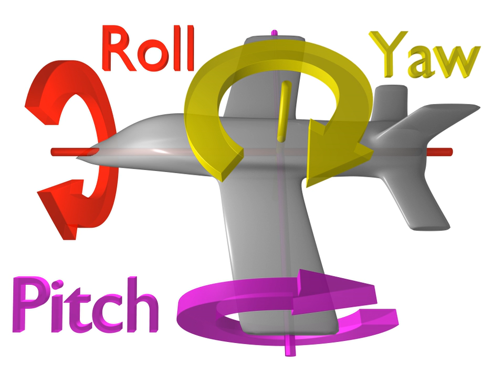Aircraft principal axes | Wikipedia audio article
00:01:13 1 Principal axes
00:02:16 1.1 Vertical axis (yaw)
00:02:55 1.2 Transverse axis (pitch)
00:03:26 1.3 Longitudinal axis (roll)
00:04:09 2 Relationship with other systems of axes
00:04:56 3 History
00:05:13 4 See also

- Socrates

SUMMARY
An aircraft in flight is free to rotate in three dimensions: yaw, nose left or right about an axis running up and down; pitch, nose up or down about an axis running from wing to wing; and roll, rotation about an axis running from nose to tail. The axes are alternatively designated as vertical, transverse, and longitudinal respectively. These axes move with the vehicle and rotate relative to the Earth along with the craft. These definitions were analogously applied to spacecraft when the first manned spacecraft were designed in the late 1950s.
These rotations are produced by torques (or moments) about the principal axes. On an aircraft, these are intentionally produced by means of moving control surfaces, which vary the distribution of the net aerodynamic force about the vehicle's center of gravity. Elevators (moving flaps on the horizontal tail) produce pitch, a rudder on the vertical tail produces yaw, and ailerons (flaps on the wings that move in opposing directions) produce roll. On a spacecraft, the moments are usually produced by a reaction control system consisting of small rocket thrusters used to apply asymmetrical thrust on the vehicle.